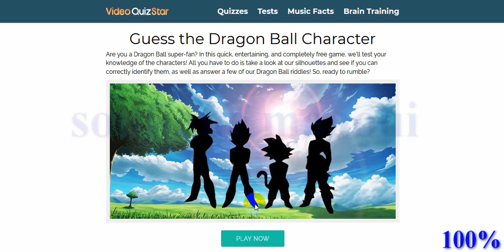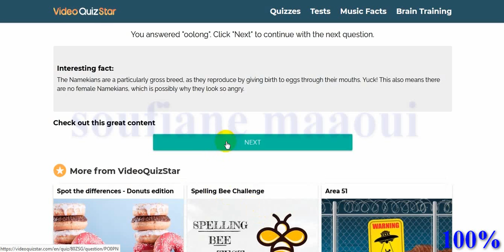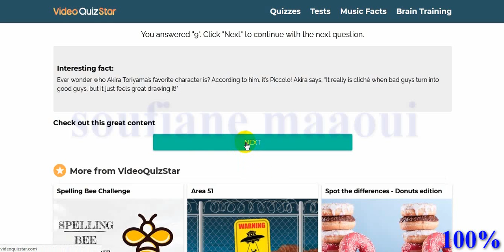Guess the Dragon Ball Character Quiz Answers 100%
Answers#

Guess the Dragon Ball Character Quiz Answers
Guess the Dragon Ball Character Quiz

 Quizzes_to_Answers#

Quizzes
 to
 Answers
 100%
QuizFame
QuizDiva
Quizdelivery
Quizberries
Crazyfreelancer
Castweb
Gimmemore
GimmeQuiz
HeyQuiz
Intellitest
Lowkeyquiz
Quizriddle
Videoquizstar
Videoquizhero
Quizfacts
Quizfactory